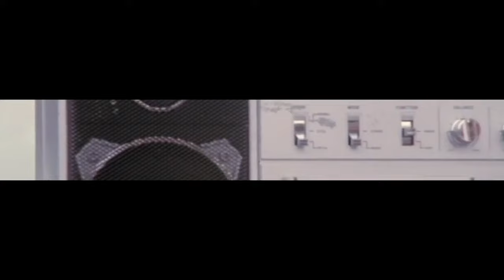HOW DID THIS GET MADE?: Street Fighter w/ John Gemberling on Matinee Monday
On this episode of Matinee Monday, Paul Scheer gives you an insight into the "How Did This Get Made?" episode featuring John Gemberling on the movie Street Fighter. This sneak peek includes why Jean-Claude Van Damme pretends to be dead for a really long time, and what the hell was the reason for Van Damme to play a home video tape while driving a boat.